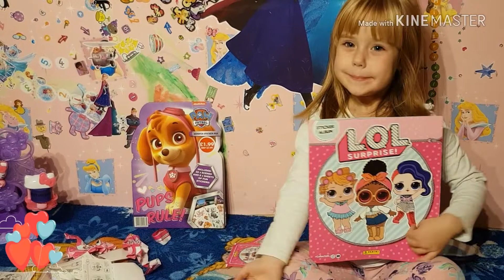ЛОЛ СЮРПРИЗ журнал наклейки КУКЛЫ LOL SURPRISE DOLLS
Vip Ksenija